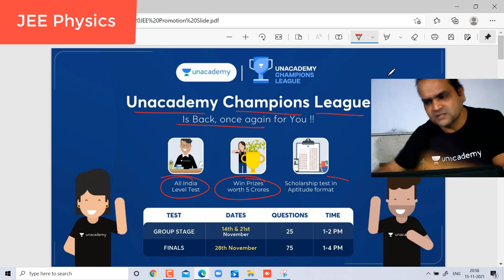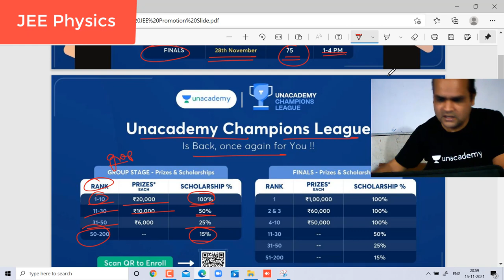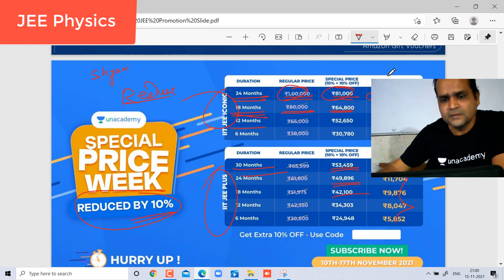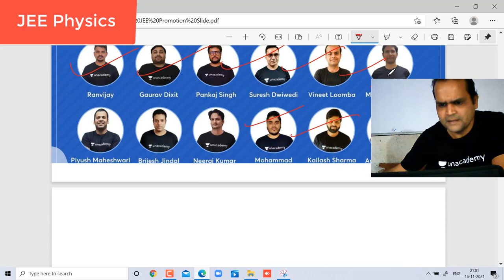Nodal Analysis in Current Electricity Power heat Dissipated In Resistor